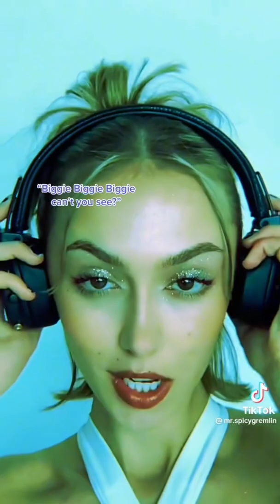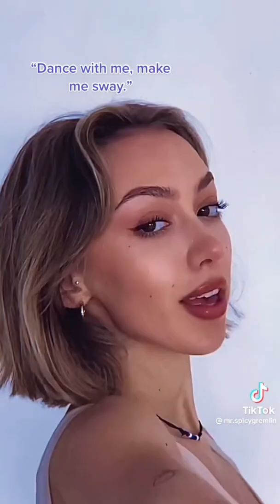Best of spicygremlin p2